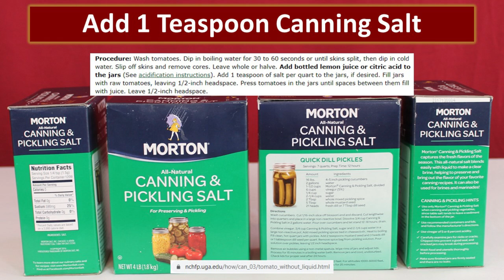Preserve the Harvest: How to Bottle Whole Tomatoes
Tomatoes are incredibly easy to grow in a survival garden. Bottling whole tomatoes in their own juice is a great way to preserve the harvest. You can learn to bottle garden produce and increase your level of self-reliance.

In this video, we will share with you the simple process that we use to ensure we have delicious tomatoes ready to add flavor to our stored goods all winter long.

You do not need any special equipment other than standard canning supplies to bottle whole tomatoes. These are a few basic canning supplies that we have found to be helpful and make bottling easier.

Pasta pot
Basic water bath canner
Canning funnel
Jar lifter

You can find other great articles on developing self-reliance skills at The Provident Prepper.

Hot Ideas for Protecting Your Plants from Late Spring Frosts

Non-Electric Dehydrator – How to Build an Infrared Solar Dryer

A huge thanks to Rush Order Tees for our fun new aprons. You can visit check out the possibilities